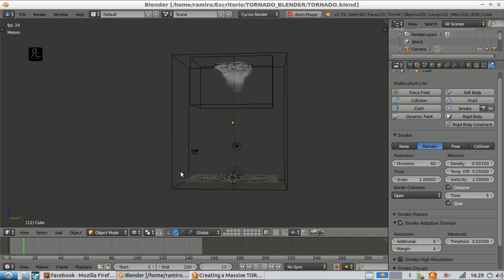PREVIEW PARTICULAS BLENDER